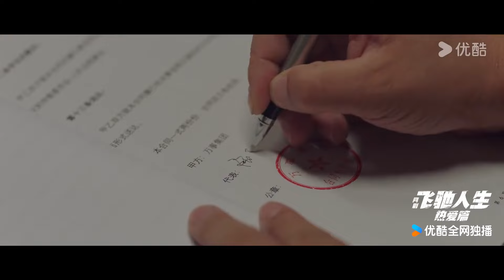MULTISUB【飞驰人生热爱篇 Pegasus】热血预告：胡先煦王彦霖逆转重来，爆笑翻盘！| 胡先煦/王彦霖/喻恩泰/阎鹤祥 | 剧情 喜剧 | 优酷 YOUKU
【飞驰人生热爱篇 Pegasus】讲述了张驰飞出赛道后身受重伤，意外穿越到21岁的林臻东身上，他想尽一切办法去阻止24岁的自己重蹈覆辙的故事。